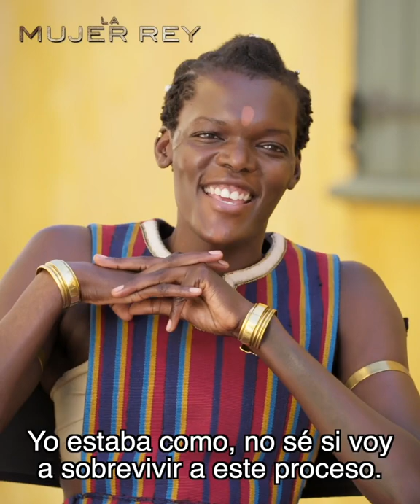La Mujer Rey - Estreno: 06 de octubre